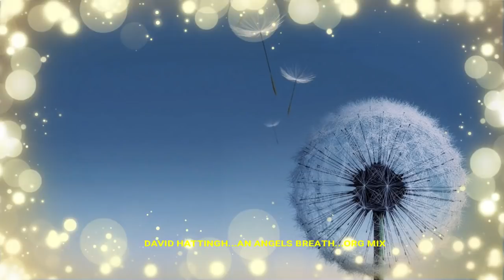UPLIFTING TRANCE UPLIFTING & EPIC TRANCE VOL 40 mixed by domsky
the uplifting & epic trance series reaches its 40th vol with this mix of 11 uplifting trance tracks ...some old some recent some new. the mix opens with a brilliant uplifting track from ELV...push the gate...also included in this mix is the beauitful new track from David Hattingh...An Angels Breath
.TRACKLISTING & TIMESTAMP.
00:00...ELV...PUSH THE GATE...ORG MIX
08:01...SIGNUM  FT  SCOTT MAC...COMING ON STRONG...PSYMES & BLUEHAWK REMIX
15:50...MARCO MC NEIL...FEARLESS...EXT MIX
22:16...ZOE SONG...VANAHEIM...NORD HORIZON REMIX
28:24...ASHLEY SMITH...THE SHADE...ORG MIX
34:53...REZWAN KHAN...ZAINAB...ORG MIX
41:20...VICTOR SPECIAL & AIR PROJECT  FT  ILYA KRASNOV...DRAMA...EXT MIX
46:26...FRANCO SCARAVAGLIONE..SPICE...ORG MIX
51:50...DAVID HATTINGH...AN ANGELS BREATH...ORG MIX
57:56...KIYOI & EKI WITH SYNTOUCH...WINTER GATE...EXT MIX
1:04:21...MARCO V...UNPREPARED...AHMED ROMEL REWORK